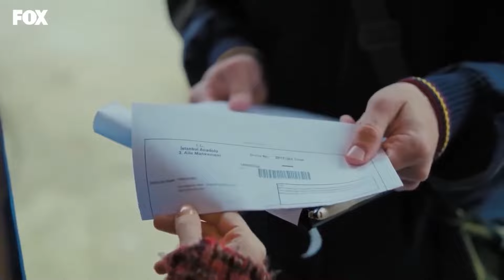مغامرات كيراز #10: لحظات مليئة بالقلق - حكايتنا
مغامرات كيراز #10: لحظات مليئة بالقلق - لا اريد الذهاب
(Arabic Dubbed)

MEDYAPIM : انتاج
سيناريو : ايبرو كوجاوغلو- فيردا بارس
المخرج : كوراي كريم اوغلو